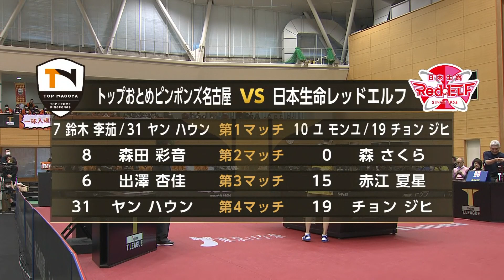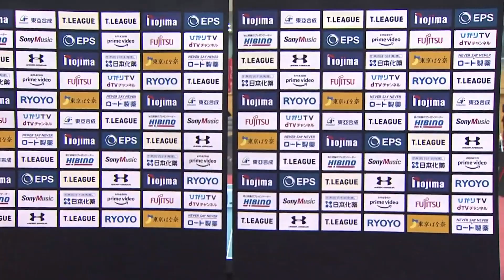トップおとめピンポンズ名古屋 vs 日本生命レッドエルフ ノジマTリーグ2019-2020 【期間限定】あの大熱戦をもう一度！2020年2月2日【卓球 Tリーグ公式】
2020年02月02日　愛西市親水公園体育館

トップおとめピンポンズ名古屋　3-1　日本生命レッドエルフ

ヤン ハウン・鈴木 李茄　2 - 1　チョン ジヒ・ユ モンユ
森田 彩音　1 - 3　森 さくら
出澤 杏佳　3 - 2　赤江 夏星
ヤン ハウン　3 - 2　チョン ジヒ

審判：藤田 美知子　仲島 英俊　安井 悦子

Ｔリーグでは、2022年8月13日～14日にトッケイセキュリティ平塚総合体育館にて開催される「Tリーグ NOJIMA CUP 2022」について、チケット販売概要が決定しました。

Ｔリーグでは、2022年8月13,14日に開催される「Ｔリーグ NOJIMA CUP 2022」に関し、ひかりTVおよびdTVにて生配信決定が決定いたしました。また、後日ひかりTVでは試合翌日以降にビデオサービス（VOD）見放題対象作品として、dTVでは見逃し配信作品としても提供されます。

■　対象試合（計6試合）
・8月13日(土) 16:00 〜 20:00
男子準々決勝のうち1試合、女子準々決勝のうち1試合
・8月14日(日) 12:00 〜 18:00
男子決勝、女子決勝、男子3位決定戦、女子3位決定戦

※配信対象外となる試合の模様は、Tリーグ公式YouTubeチャンネルにて順次配信予定となります。

番組について詳しくは各サービスのサイトをご覧ください。
※1　テレビ（放送）サービスは、株式会社アイキャストが提供するサービスです。

【開催概要】
「Tリーグ NOJIMA CUP 2022」
◆ 会場：トッケイセキュリティ平塚総合体育館（〒254-0074 平塚市大原1-1）

男女シングルス
男子　16名によるトーナメント方式 全試合7ゲームマッチ4ゲーム先取
女子　24名によるトーナメント方式 全試合7ゲームマッチ4ゲーム先取

・ 8月13日（土）　10時～19時（予定）
男子シングルス1回戦、準々決勝。女子シングルス1･2回戦、準々決勝。
・ 8月14日（日）10時～17時30分（予定）
男女シングルス準決勝、3位決定戦、決勝。

【チケット販売概要】

※要Ｔid会員登録（無料）

・6月24日（金）10:00～26日（日）23:59
ローチケ（プレリクエスト）先行販売

・6月27日（月）10:00～　一般販売開始
ローチケ、チケットぴあ、イープラス

「ノジマTリーグ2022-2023 レギュラーシーズン」チケット発売開始
Ｔリーグでは、2022年9月分のチケット販売概要が決定いたしました。下記内容を一読の上、お買い求めをお願い致します。

‹発売スケジュール›

■セントラル開催（9/10,11）、日本ペイントマレッツ ホームゲーム（9/16,17）、木下アビエル神奈川・木下マイスター東京 ホームゲーム（9/23～25）
7月8日（金）12:00~　Tid会員先行販売
7月15日（金）10:00~　ローチケ先行販売
7月18日（月）10:00~　一般販売

■T.T彩たま ホームゲーム（9/23,24）、京都カグヤライズ ホームゲーム（9/23）
7月22日（金）20:00~　Tid会員先行販売
7月29日（金）10:00~　ローチケ先行販売
8月1日（月）10:00~　一般販売

琉球アスティーダ ホームゲーム（9/17,18）、トップおとめピンポンズ名古屋 ホームゲーム（9/24,25）
7月22日（金）12:00~　Tid会員先行販売
7月29日（金）10:00~　ローチケ先行販売
8月1日（月）10:00~　一般販売

【公式戦をフルサイズで観たい方は】
全試合配信中　こちら↓